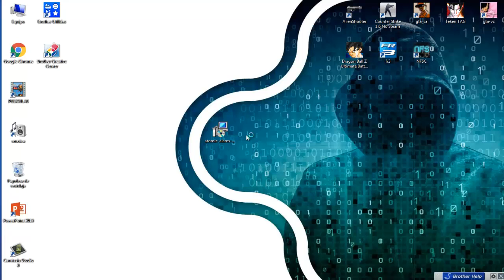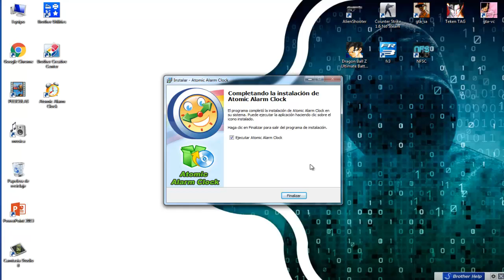PERSONALIZAR EL RELOJ DE WINDOWS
COMENTA